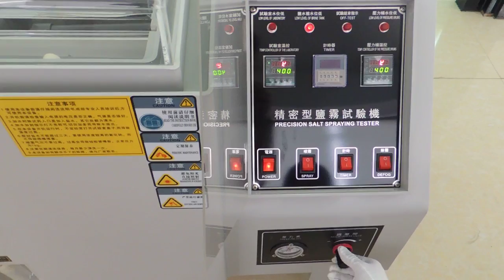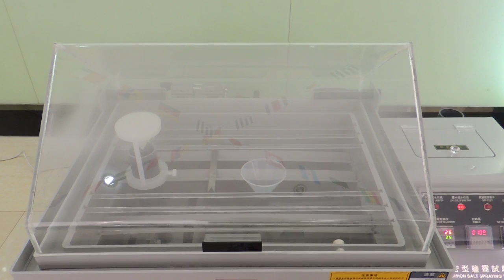TU380 Salt Spray Tester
Salt Spray Tester is used to test the anti-erosion quality of the surface of all materials after the rust-proof of painting, coating, electroplating, anoding and rust-proof of greasing.